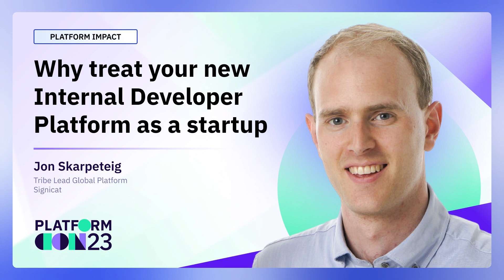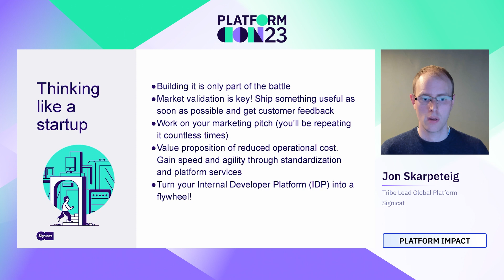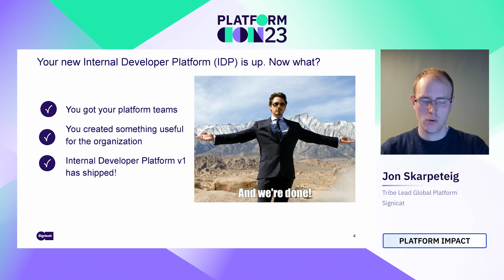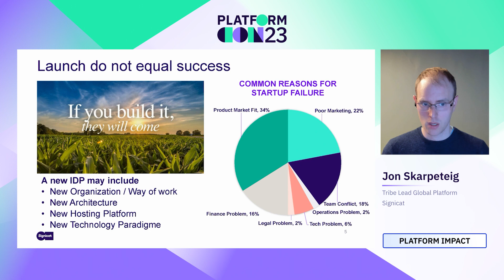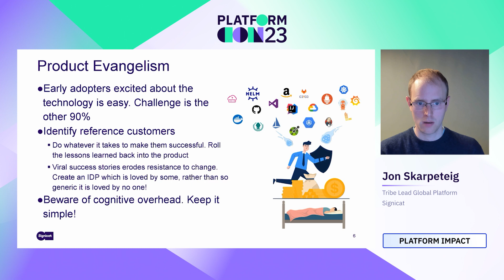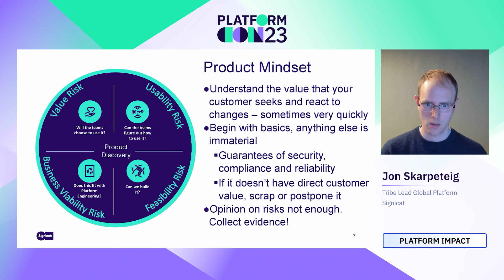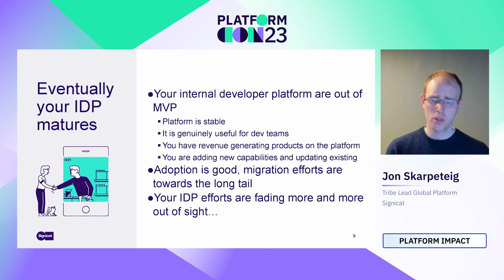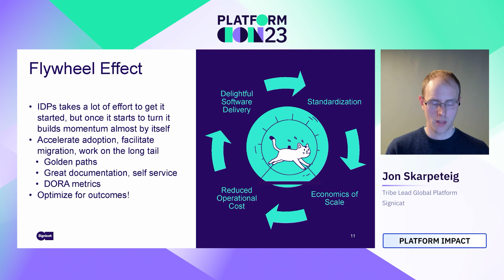Why treat your new Internal Developer Platform as a startup | PlatformCon 2023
Know your target market. Validate your idea. Build a minimum viable platform (MVP). Iterate and improve. Sound familiar? Even the most technically perfect solution is useless if nobody is using it. Launching a new Internal Developer Platform shares many of the same characteristics as running a startup. This means that a lot of the same product management tactics also work here! So get ready to wear many hats.

Product market fit is extremely important to get right. In platform engineering, this essentially means knowing what capabilities to focus on and what unique selling points you have. Without a product mindset and thinking about your development teams as customers, you’ll have a hard time convincing your developer community how this is good for them. Focusing on business outcomes as your first priority allows for clarity and focus. This means doing sales, marketing, communication management and whatever else it takes to run a successful (business) Internal Developer Platform!

The audience can expect to learn:
- How to define your minimum viable platform
- How to Leveraging reference customers
- The Importance of marketing

Speaker: Jon Skarpeteig
Tribe Lead Global Platform, Signicat